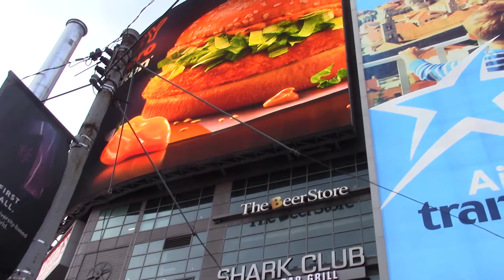Dundas Square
Toronto 16 fevrier 2020